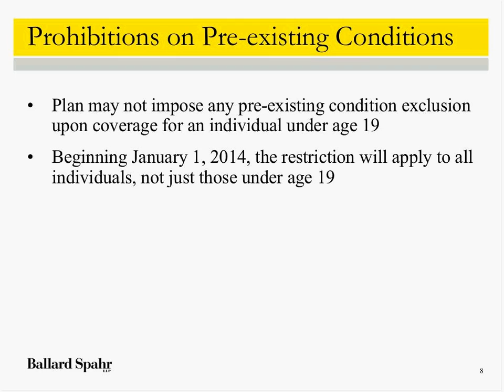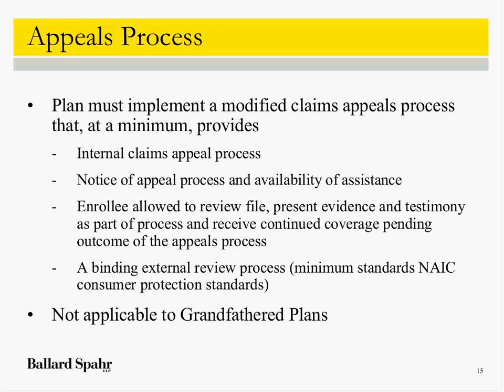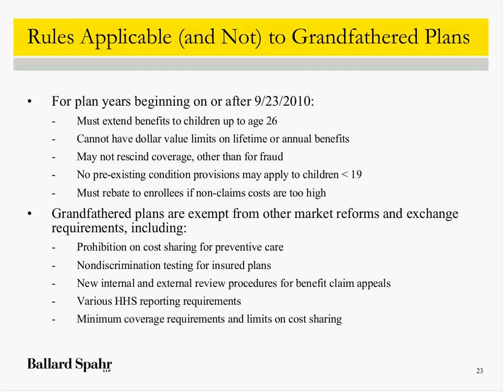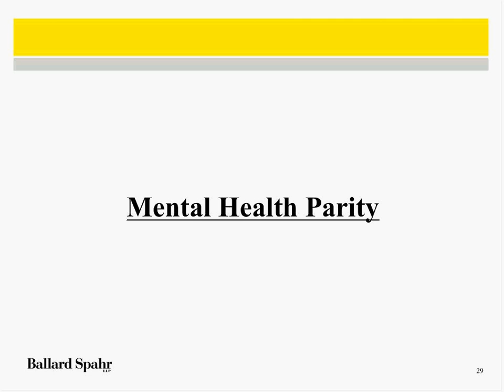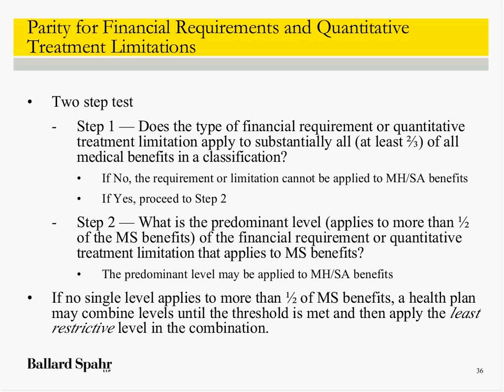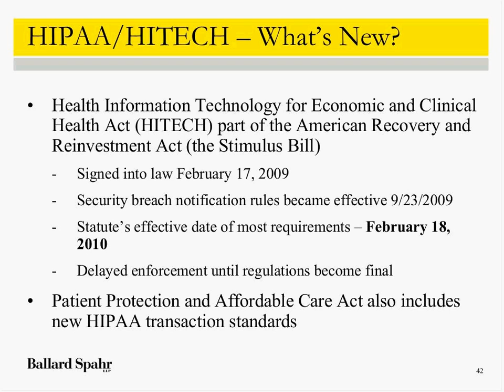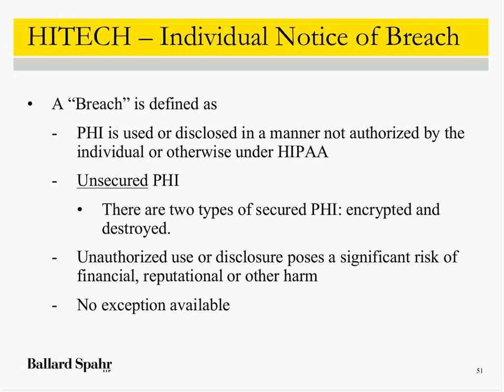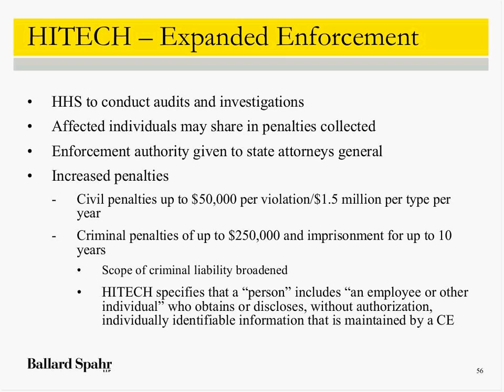Webinar: Health Care Reform & Other Legal Developments for Employer-Sponsored Health Plans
This webinar was recorded on September 14, 2010.

Many of the new regulatory requirements for health plans are effective in the coming plan year. This program will provide an overview of what employers need to know, including an update on legal developments for employer-sponsored health plans.

Topics

- The Patient Protection and Affordable Care Act changes to employer-provided health care coverage that are already in effect, will be effective for the 2011 plan year, and will be phased in over the next several years

- Compliance with expanded Mental Health Parity and Addiction Equity Act requirements for group health plans, and how to integrate an organization's medical, surgical, mental health, and substance-use disorder benefits; requirements are generally applicable for plan years beginning after July 1, 2010 (January 1, 2011, for a calendar-year plan)

- The new obligations on covered health plans and their business associates under the 2009 HITECH amendments to HIPAA, including new privacy and security policy and documentation requirements and suggestions for in-house counsel and general practitioners on how to respond to suspected information breaches

Speakers

Jean C. Hemphill, Partner
Partner-in-charge, Health Care Group
Member, Employee Benefits and Executive Compensation Group

Brian M. Pinheiro, Partner
Partner-in-charge, Employee Benefits and Executive Compensation Group
Member, Health Care Group

Jonathan M. Calpas, Associate
Member, Employee Benefits and Executive Compensation and Health Care Groups